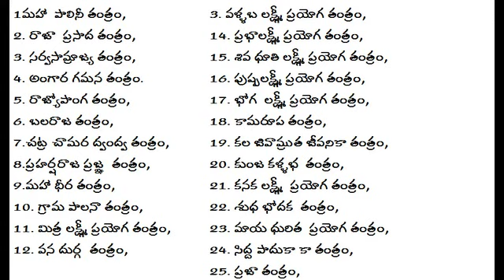Tantra Vidya rahasyalu తాంత్రికలలో దాగిన రహస్యం? Secrets of Tantra Shakthi |telugu info media facts